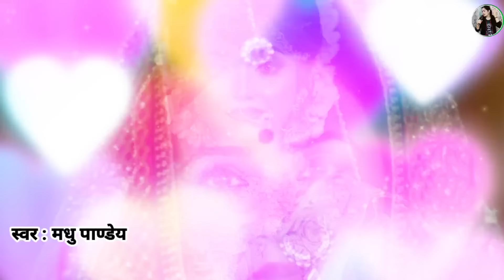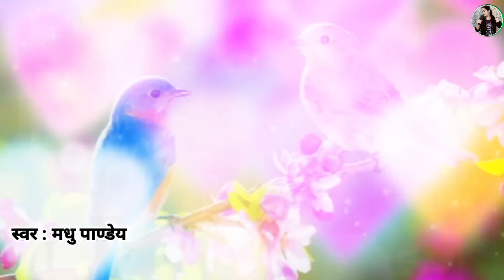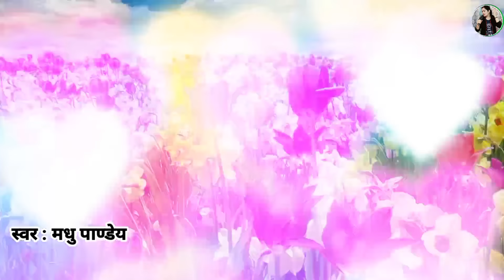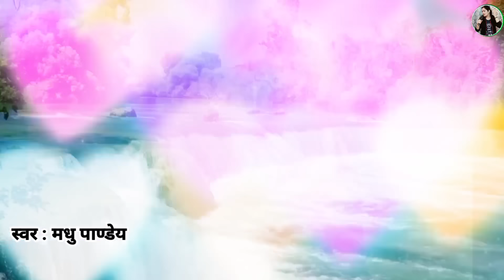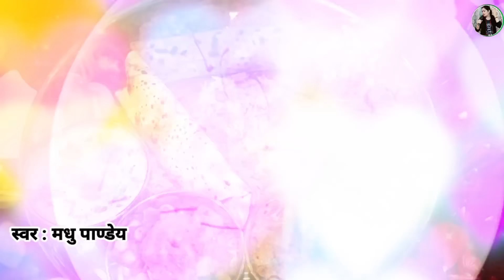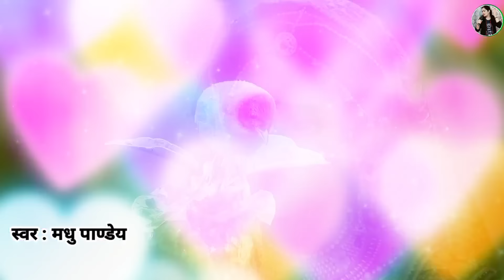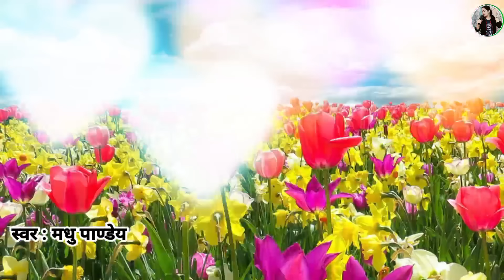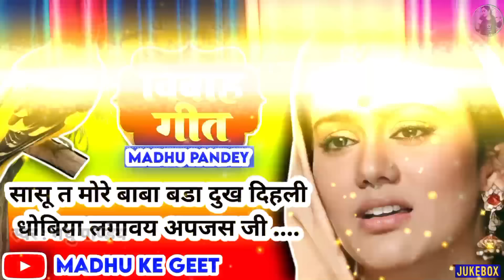राम-सीता विवाह Video Vivah geet-विवाह गीत| जनकपुर देशवा से आईल बा नऊआ| अवधी विवाह‌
🎵 स्वर  : मधु पाण्डेय जी
🎧 लिरिक्स  : मधु पाण्डेय जी
🎵 एल्बम : जनकपुर देशवा से आईल बा नऊआ हथवा हरदिया के गाँठ जी
🎧 म्यूजिक  : सुनील निषाद जी , बाबुल यादव जी
🎵 मिक्सिंग : कुलदीप यादव जी
🎧 लेबल : मधु के गीत

राम सीता विवाह Video Vivah geet-विवाह गीत|जनकपुर देशवा से आईल बा नऊआ हथवा हरदिया के गाँठ जी|अवधी विवाह गीत

Vivah geet

विवाह गीत

जनकपुर देशवा से आईल बा नऊआ हथवा हरदिया के गाँठ जी

                          😊🙏धन्यवाद दोस्तों 😊🙏